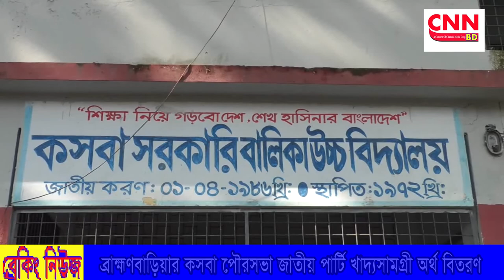ব্রাহ্মণবাড়িয়ার কসবা পৌরসভা ||জাতীয় পার্টি খাদ্যসামগ্রী অর্থ বিতরণ | cnnbd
আকলিমা রশীদ ঢালী পিংকী কসবা প্রতিনিধি,ব্রাহ্মণবাড়িয়াঃব্রাহ্মণবাড়িয়ার কসবা পৌরসভা ও জাতীয় পার্দ্যোটির উদ্যোগে চাউল শিশু খাদ্যসামগ্রীসহ নগদ অর্থ বিতরণ করা হয়।
আজ সকালে কসবা পৌর সভার মেয়র এমরান উদ্দিন জুয়েলের নিদের্শে প্রতিনিধিদের উপস্থিতিতে কসবা সরকারী বালিকা উচ্চ বিদ্যালয় ও কসবা রেসিডিন্সিয়াল স্কুল মাঠে পৃথক পৃথক ভাবে ৮ ও ৯নং ওয়ার্ডের অসহায় মানুষের মাঝে খাদ্যসামগ্রীসহ নগদ অর্থ বিতরণ করেন।
বিতরণকালে কসবা উপজেলা ভাইস চেয়ারম্যান মোঃমনির হোসেন,কসবা উপজেলা প্রেসক্লাব সভাপতি খ,ম,হারুনুর রশীদ ঢালী,উপজেলা ছাত্রলীগের আহবায়ক আফজাল হোসেন রিমন,পৌর কাউন্সিলর হেলাল সরকার
প্রমুখ উপস্থিত ছিলেন।
অপরদিকে জাতীয় পার্টির কেন্দ্রীয় সাংগঠনিক সম্পাদক তারেক এ আদেলের পক্ষ থেকে কসবা ও আখাউড়ায় ১৫শত  মানুষের মাঝে খাদ্য সামগ্রী বিতরণ করা হয়। আজ সকালে কসবায বিতরণ  সময়ে উপস্থিত ছিলেন উপজেলা জাপার সদস্য সচিব জহিরুল হক,পৌর সভাপতি কামাল উদ্দিন ও শেখ মনির।